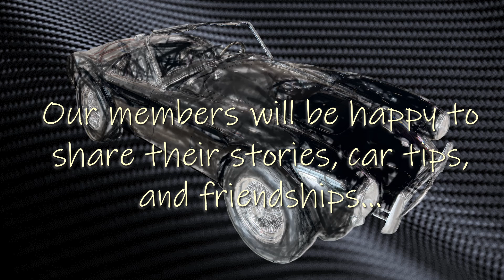Shelby Cobra & Mustang Car Club